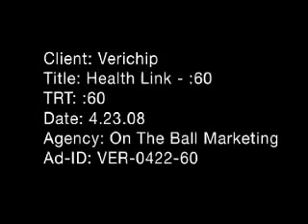RFID Implant for Controlling Swine Flu Spread